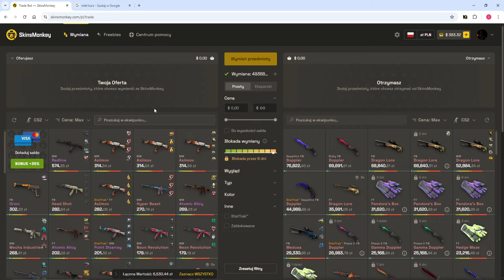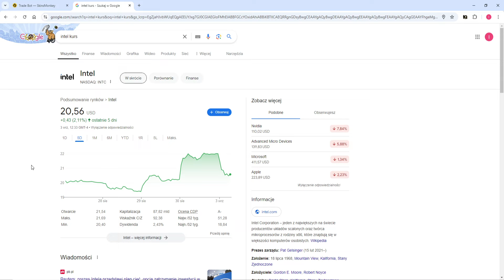intel akcje czesc 2 (teraz spadło pog)